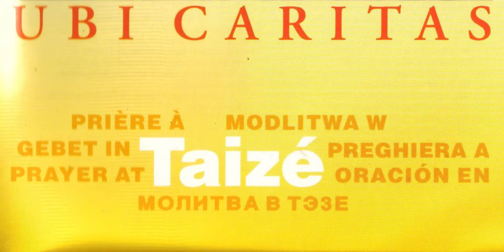Ubi Caritas 1996/ Taize songs / Full album / Best of Taize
Ubi Caritas. A Songs for meditation and prayer from the Taizé Community.
Recorded at Taizé in 1996
Enregistré à Taizé en 1996
Aufgenommen 1996 in Taizé

1. Cloches / Bells / Glocken
2. Alleluia de Zagorsk I
3. Psaume 34 (33)
4. Lecture / Reading
5. Donnez une voix à sa louange
6. Lesung / Lectura / Lettura / Czytanie
7. Da pacem cordium
8. Kyrie 1
9. Dieu ne peut que donner son amour
10. Prière / Prayer / Oración / Gebet / Preghiera / Modlitwa (fr. Roger)
11. Ostende nobis
12. Grande est ta bonté
13. Meine Seele ist zu Tode betrübt
14. Jesús inclinó la cabeza
15. Per crucem
16. Jubilate Deo
17. Christus resurrexit
18. Cantate Domino
19. Kyrie eleison – Christe eleison
20. Gloria Deo
21. Credo
22. Sanctus
23. Mysterium fidei
24. Regnum tuum veniat
25. Agnus Dei – dona nobis pacem
26. Une soif emplit notre âme
27. Ubi caritas Deus ibi est.

1996. 56 minutes.
CD, ref.: T 558. Les Presses de Taizé, Harmonia Mundi nandi bv.
CD, ref.: T 558. Les Presses de Taizé, Naïve, Paris